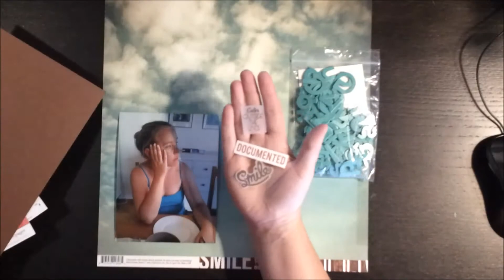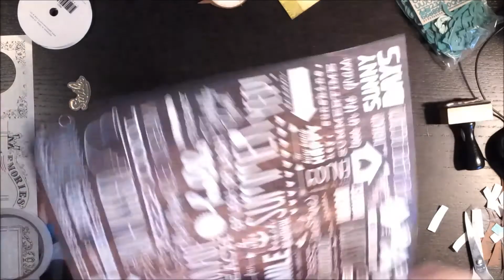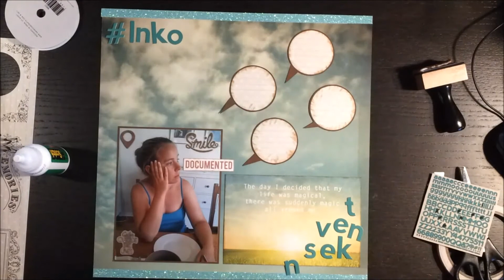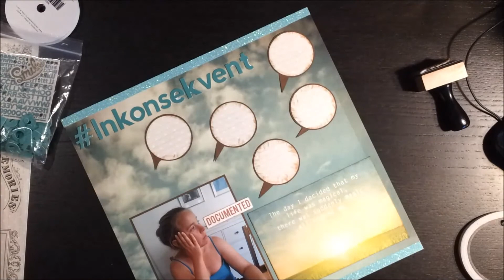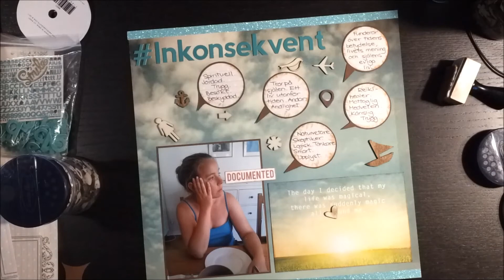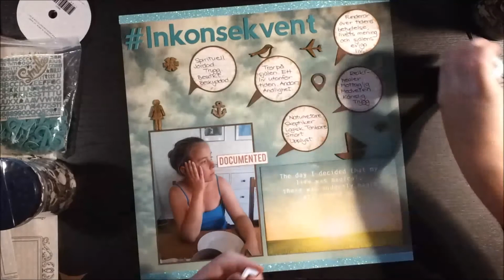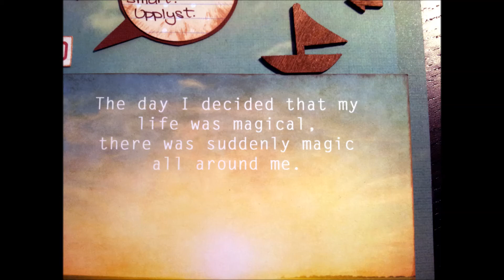#12 Inkonsekvent - Scrapbooking Process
Hi there! After having had computer problems for a while and actually realizing I needed to upgrade my computer - I'm finally back on track and this is the first in a new series of process videos coming your way from me, Åsa from Sweden! I hope you like it!